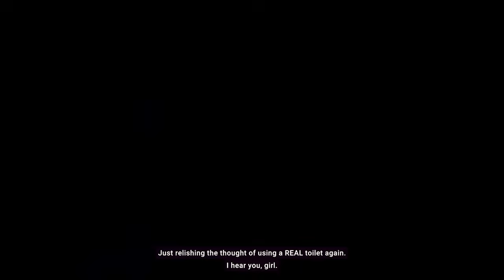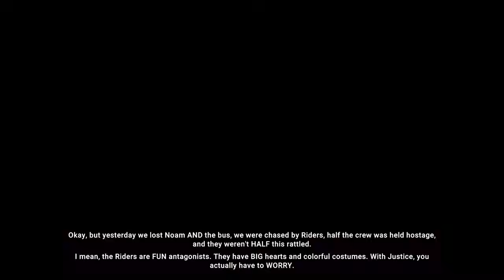DustBorn Drives Me Delusional 🥴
Sorry It's Been Awhile. But we are back with more Dustborn!
In Todays Video We "play" The New Hit Game DustBorn. Lets Just Say That DustBorn Deserves The Tens Of Players That Are Enjoying This Game RN. Wanna See More DustBorn Videos Can We Hit 100 Likes.
Drop A Comment And I'll Reply!